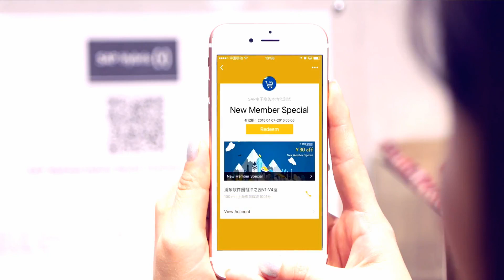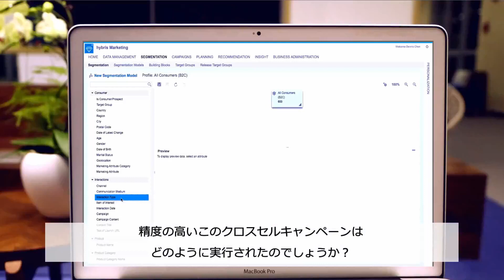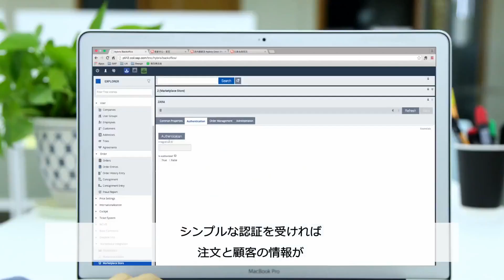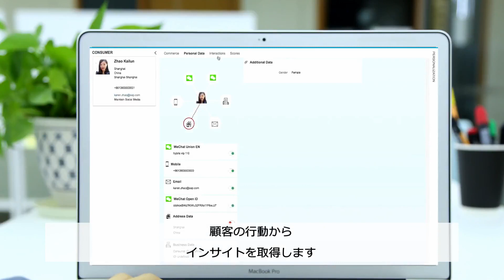SAP Hybrisを使ったソーシャルコマースとマーケティングの展開例 ～WeChat編～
今日新規顧客を獲得し継続的に購買を続けていただくためにはデジタルマーケティングの力が欠かせません。正確なマーケティングコンテンツの提供やオンライン市場との統合を実現するSAP Hybrisの活用例をご紹介します。